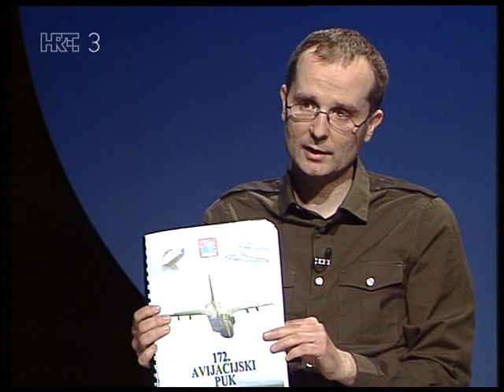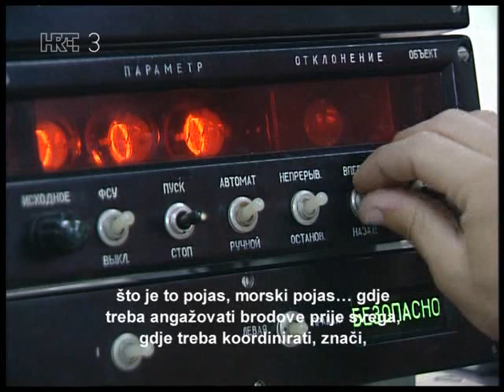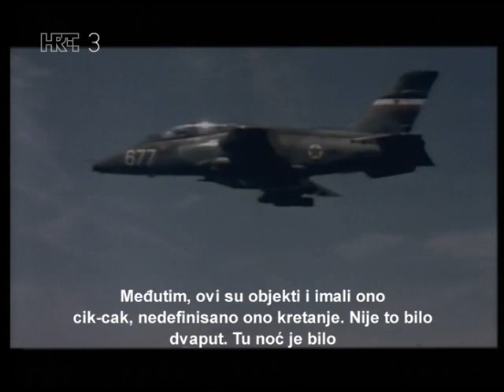Ep 22 - Na Rubu Znanosti (2014) - NLO i Jugoslavensko ratno zrakoplovstvo (1. dio)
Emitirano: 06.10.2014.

Nakon Drugog svjetskog rata tajanstvene letjelice počele su uznemiravati san pripadnika mnogih svjetskih ratnih zrakoplovstava. Pojavljivali su se na zaslonima radara, pratili zrakoplove, pokušavalo ih se rušiti - sve uzalud. Od mnogih incidenata trebale su proći godine da se dokumenti i svjedoci oglase javno. Takvo je vrijeme sada došlo za mnoge susrete s NLO-ima zrakoplovaca bivše Jugoslavije, od kojih su neki završili tragično, rušenjem jugoslavenskih zrakoplova. Potkraj 1974. i 1975. NLO-i su uporno ometali trenažne letove pilota 172. avijacijskog puka smještenog u tadašnjem Titogradu. Zrakoplovi "Galeb" i "Jastreb" bili su nemoćni pred izuzetnim letačkim manevrima neobičnih svjetala. Jugoslavensko ratno zrakoplovstvo poslalo je u pomoć elitne pilote MIG-ova 21 s tajnim zadatkom: srušiti svjetlosne uljeze koji narušavaju zračni prostor. O tim incidentima JRZ-a ekskluzivno su progovorili njihovi izravni sudionici: radaristi i piloti.